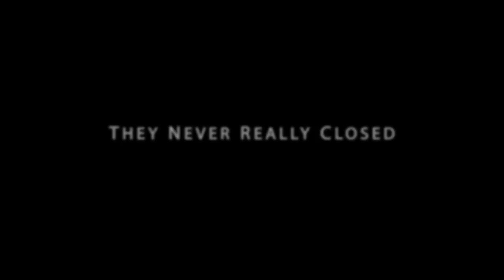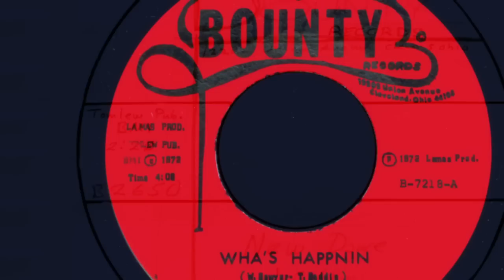Boddie Recording Company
Trailer for Numero 035, Boddie Recording Company: Cleveland Ohio.